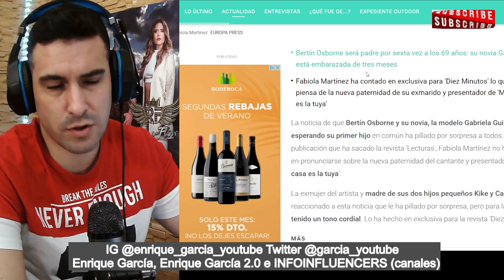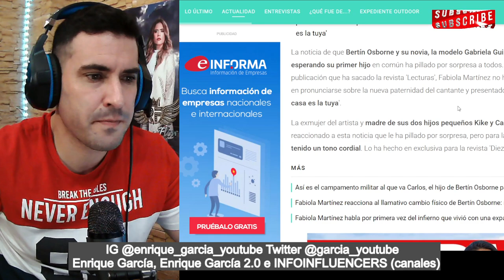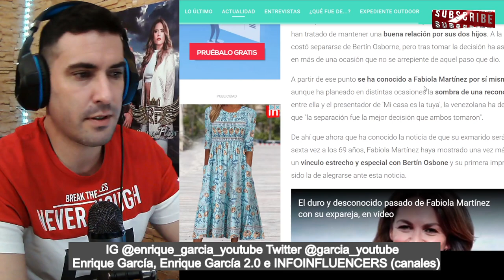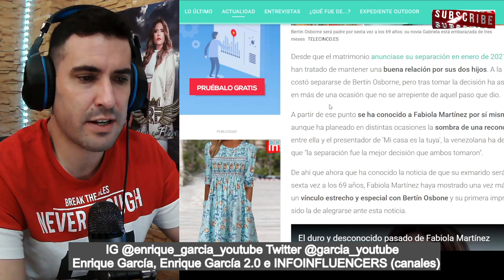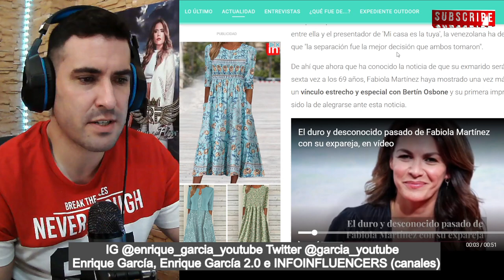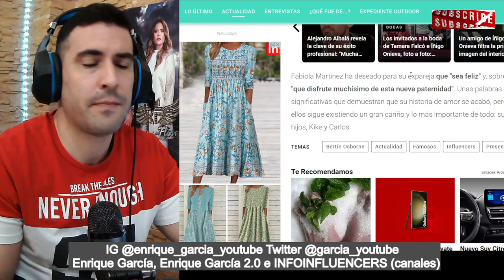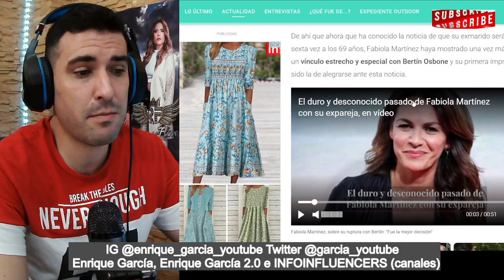REACCIÓN BOMBA de Fabiola Martínez, tras CONOCER el EMBARAZO de la novia de Bertín Osborne